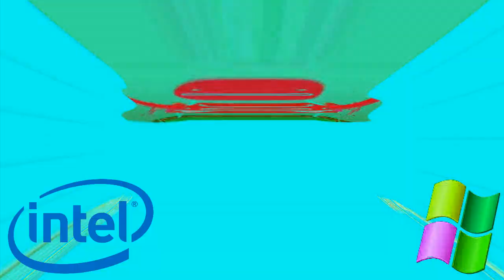Cute X preview 2 donut v4 effects Is Going Weirdness Every In Not Scary In Beta Software